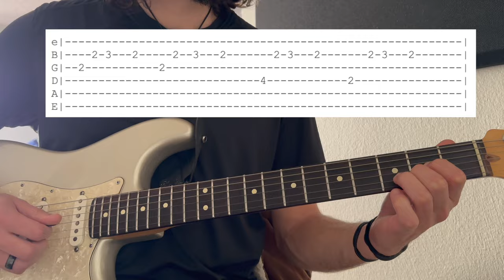Dopamine - Sum 41 // Guitar Chords + Tab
Standard tuning, no capo. Keep in mind there's more than one way to play the intro riff, the chords, and strumming pattern. What I am offering here is a simple way to play along.

If you have trouble, slow the video down.

If you're actually playing along with the tune, then experiment with different strumming patterns to keep your playing interesting as the song transitions from verse to chorus.